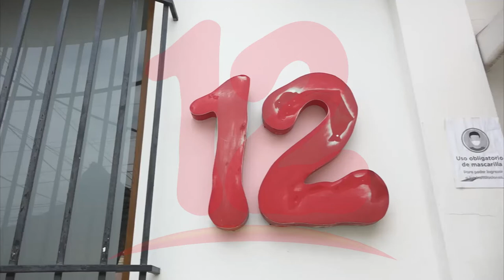Ex presidenta del MRS se solidariza con Canal 12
NosResistimosAlEmbargo Ex presidenta del MRS se solidariza con Canal 12 ante embargo arbitrario por parte de la DGI.